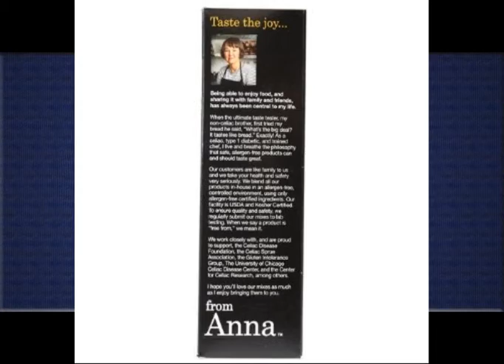Bread Yeast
1. Food For Life Bread Yeast Free Wheat Free Gluten Free Multi Seed, 24 Ounce (Pack of 6)

2. Maple Pancake and Muffin Mix, Breads from Anna, Gluten yeast soy rice corn dairy and nut free, 14 oz (pack of 6)